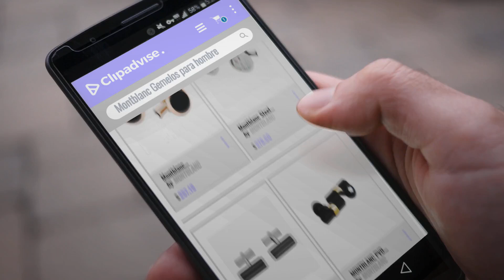Productos 2018, Los 10 Mejores Montblanc: Montblanc Cufflinks, Stainless Steel round, Rose Gold PVD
New! 2019 Black Friday / Cyber Monday Cuff Links Deals and Updates.

Black Friday / Cyber Monday Montblanc Cufflinks, Stainless Steel round, Rose Gold PVD FINISH, ONIX 116663 by MONTBLANC

Black Friday / Cyber Monday Montblanc Steel with Mother of Pearl Inlay Cuff Links 109499 by MONTBLANC

Black Friday / Cyber Monday Mont Blanc Contemporary Emblem Shaped Bar Cufflinks by MONTBLANC

Black Friday / Cyber Monday MONTBLANC PVD Stainless Steel Star BAR 18K Gold Cufflinks New Box Germany 104485#12 by MONTBLANC

Black Friday / Cyber Monday Mont Blanc Iconic Lines Steel Cube with Black Lacquer Cufflinks by MONTBLANC

Black Friday / Cyber Monday Montblanc Urban Walker Floating Stars Cufflinks 107243 by MONTBLANC

Black Friday / Cyber Monday Montblanc Anwalker Extreme Cufflinks 11320 by MONTBLANC